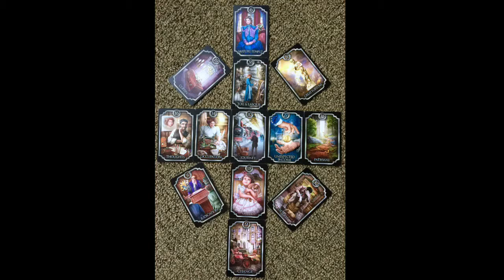Ciro Marchetti's Fin de Siecle Kipper: Star of 13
As promised, I briefly go through another common cartomantic layout with the Kipper, the Star of 13. I think this is easier to read than the Square of 9 even tho' it has more cards, and so is a good next step up from the Line of 5. Why? Because essentially it's 2 lines of 5 together with a set of diagonal corner cards - it doesn't have the option/obstacle considerations found in the Square of 9's rows, and there's less column work to do too. :D If you're interested in more information than a Line of 5 but don't need all the options, causes, etc etc. you get in a Square of 9 - which is packed with information - then a Star of 13 is a good layout choice, imvho.